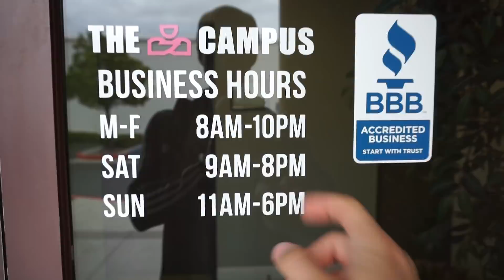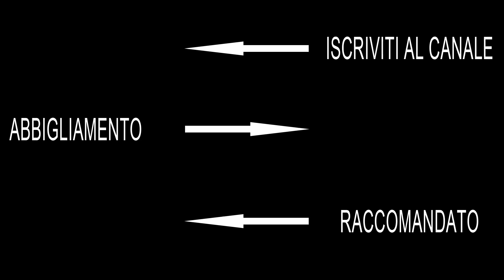ALLENAMENTO INDISPENSABILE - NUOVA SCHEDA - NUOVA PALESTRA - MDD E.4